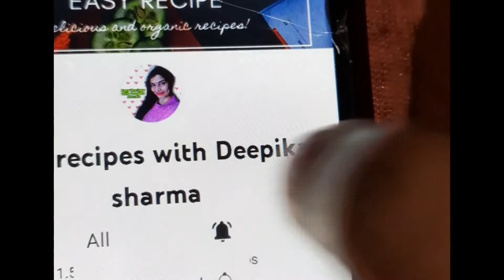दुबई की फेमस खजूर मिठाई || एनर्जी से भरपूर सुगर फ्री मिठाई।।